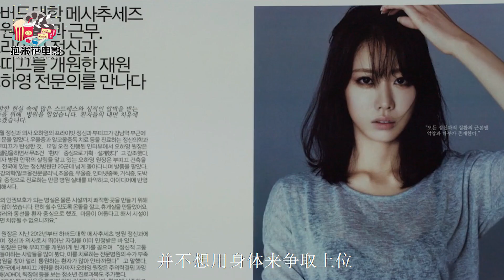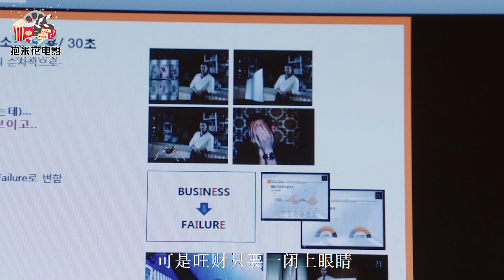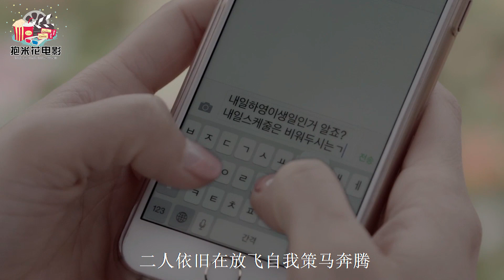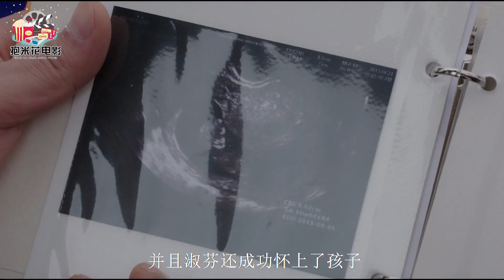性感姐妹花愛上同壹個男人，妹妹為了姐姐的幸福，放下心理包袱勇敢向姐夫獻身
大家好，我是你们最爱的米花妹妹(#^.^#)
如果你们喜欢我的作品，请留下订阅和大拇指哦！\(^o^)/
也可以留下您的评论，米花会继续努力的，谢谢你们啦！O(∩_∩)O
姐姐婚姻过的并不幸福，因为老公看上了小姨子，为了姐姐妹妹只能放下尊严，最终两女放下包袱共侍一夫，幸福大结局！